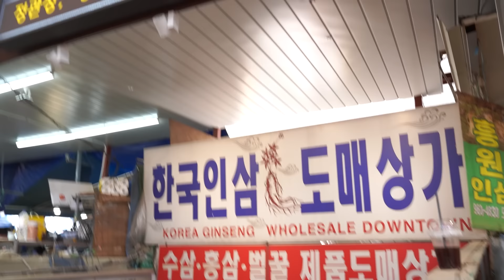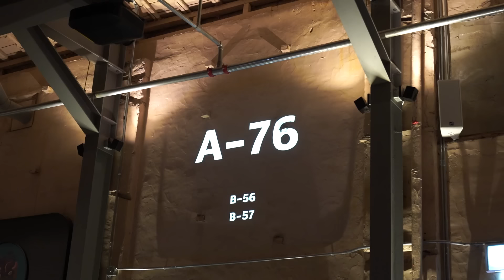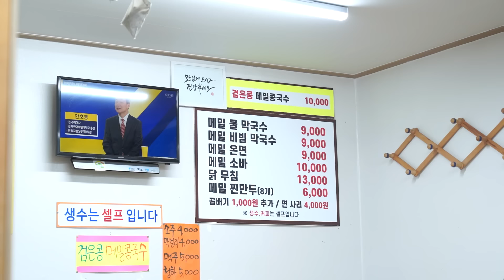맛집이 진짜 많은 경동시장에서 먹방 | 안동집, 스타벅스, 짱구네 야끼만두, 돌솥비빔밥, 메밀막국수, 부추전 Market MUKBANG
안녕하세요! 오늘은 요즘 핫플레이스라는 경동시장을 다녀왔습니다!
이곳은 최근에 브이로그에 잠깐 나왔었는데요!
먹방으로도 촬영해보고 싶어서 재방문해보았어요~ 😍
안동집에서 국수도 맛있지만 비빔밥 맛있습니다!! ㅎㅎㅎ
경동시장에는 맛집이 많아서 어디서 먹어야할지 정말 많이 고민했어요 👀
요즘 날도 점점 따뜻해지니까 나들이겸 맛있는  식사도하시고
시장구경도 해보시면 좋을 것 같네요!!

00:00 인트로
00:32 돌솥비빔밥, 부추전
06:17 시장구경
07:37 스타벅스
10:02 춘천막국수
16:08 야끼만두